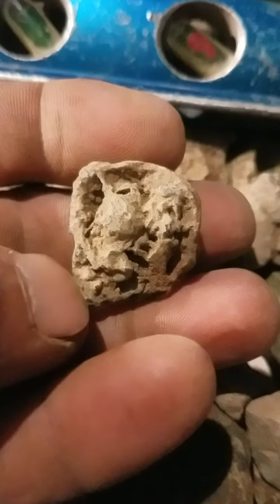November 4, 2020